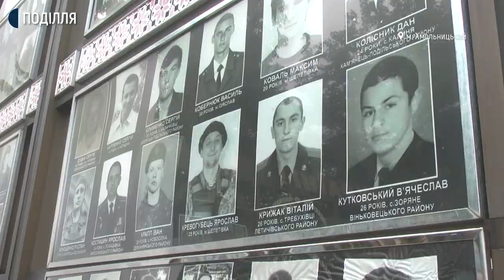Марш Героїв відбувся у Хмельницькому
Про це кореспондентам Суспільнорго прозповів один з його організаторів Тарас Бойцерук. За його словами, аби вшанувати пам'ять загиблих у День героїв урочисту ходу проводять вперше після карантинних обмежень у Хмельницькому